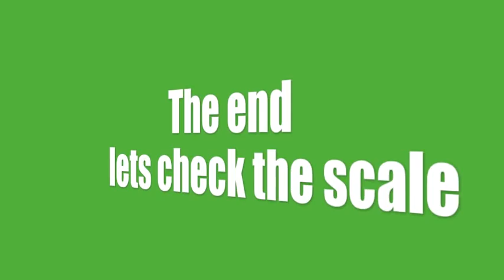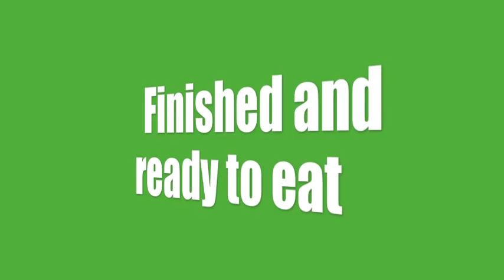A day in th life of Soa "The Hulk"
Check out Soa "The Hulk" on his Video blog.